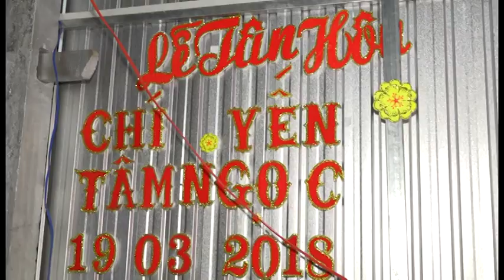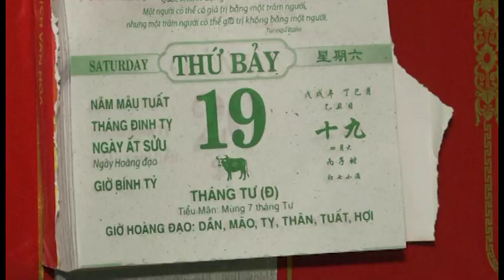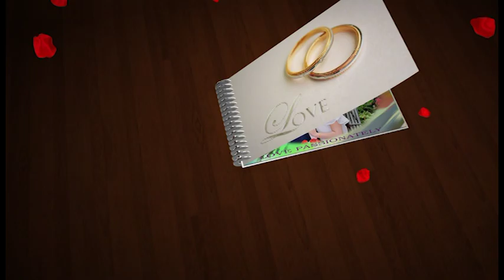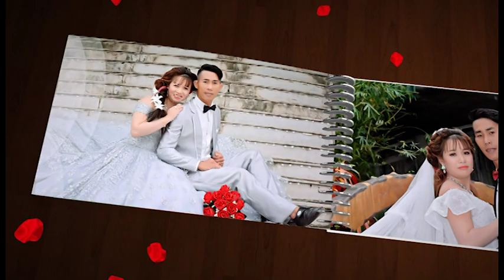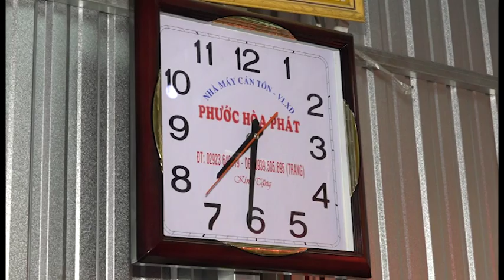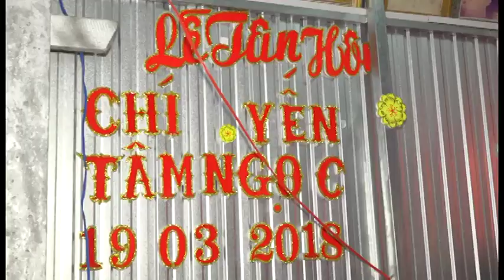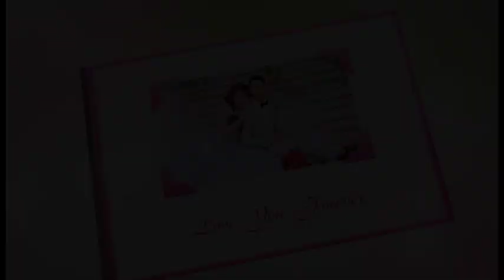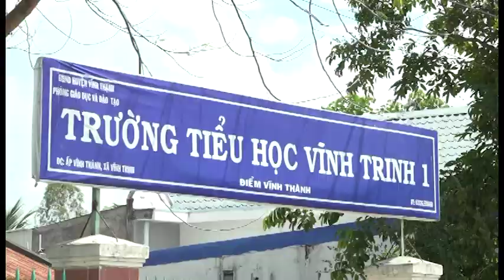ANH MAU BICH 0919140652 (TAM & NGOC)